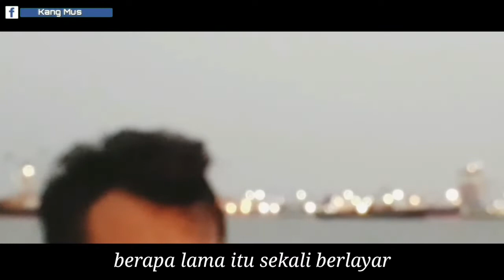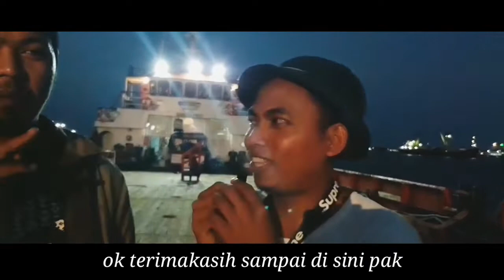Part 66 PELAUT INDONESIA!. Kisah Perjalanan pak Muslim Selama Jadi Pelau|Dialog Langsung bikin haru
cerita seorang pelaut di kapal loading tank craf (lctayu158) cerita yang cukup mengharukan dan sedih,  sebagaimana kehidupannya jauh dari orang tua anak dan istrinya
dan pak muslim selalu berjuang demi menghidupi keluarganya, di samping itu pak muslim juga jarang pulang
dan banyak sekali tantangan pak muslim selama berada di atas kuda besi ,ialah susahnya mencari sinyal,  jauh dari mini market,  toko dan lain2 kecuali kapal sandar di pelabuhan atau dermaga,  cerita kehidupan

Cerita pelaut sedih, kisah sedih pelaut, cerita cinta sedih pelaut, cerita sedih seorang pelaut, cerita sedih tentang pelaut, cerita sedih pelaut, kisah sedih seorang pelaut, ,

➡Kangmus Banyuwangi